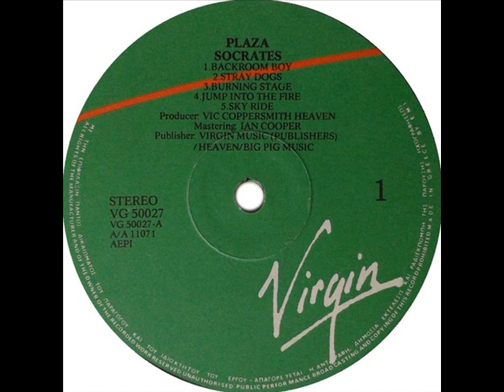SOCRATES - Stray Dogs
ΔΙΣΚΟΣ  Plaza (1983)
Οι Socrates (πλήρες όνομα: Socrates Drank the Conium) ήταν ελληνικό progressive rock μουσικό συγκρότημα που σχηματίστηκε το 1969 στον Πειραιά από τους Γιάννη Σπάθα (κιθάρα), Αντώνη Τουρκογιώργη (μπάσο, τραγούδι) και Ηλία Μπουκουβάλα (ντραμς). Έχουν κυκλοφορήσει επτά studio albums και είναι γνωστότεροι για τραγούδια μεταξύ των οποίων τα "Starvation" και "Mountains". Γράφουν και σε αγγλικό στίχο. Ο ήχος τους είναι προσωπικός με κάποιες επιρροές από Τζίμι Χέντριξ, Φρανκ Ζάπα, Cream και άλλους. Το άλμπουμ τους Phos ήταν το κορυφαίο σε πωλήσεις ελληνικό rock album της δεκαετίας του 1970, πουλώντας περισσότερα από 200.000 άλμπουμς